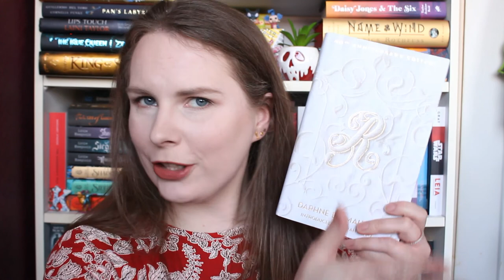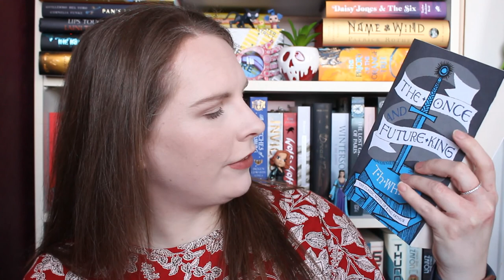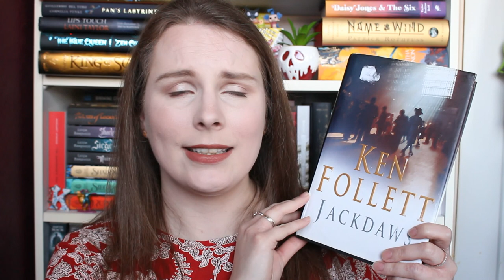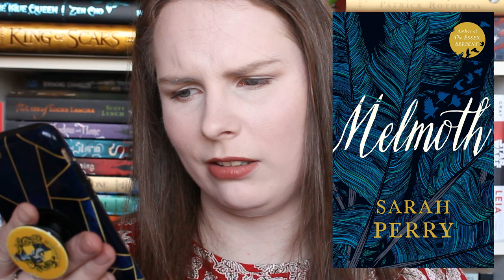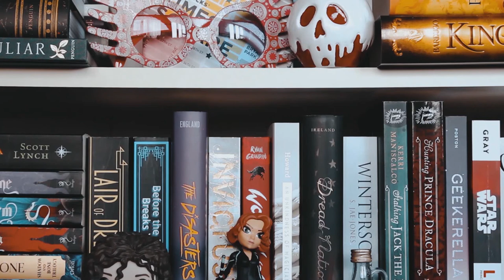MARCH READING PLANS [EMILIA FOX RELATED BOOKS] || kazzified29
kazzified29

kazzified29

xoxo Kazzie